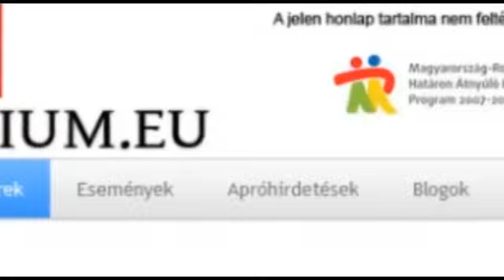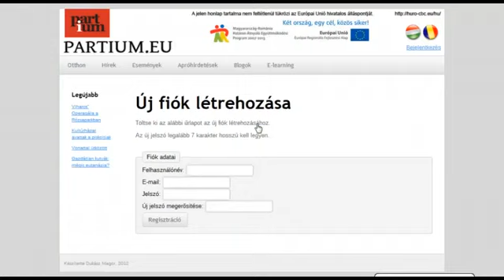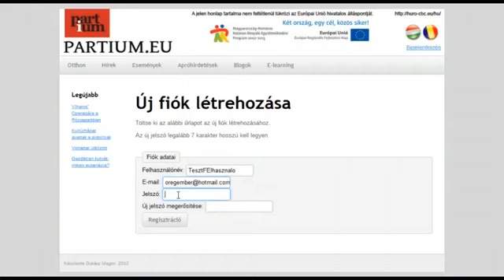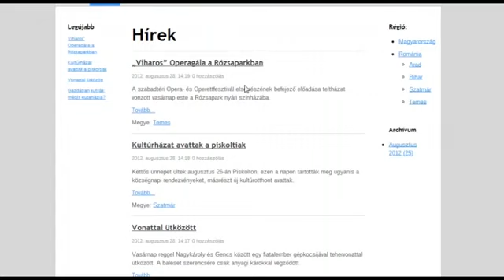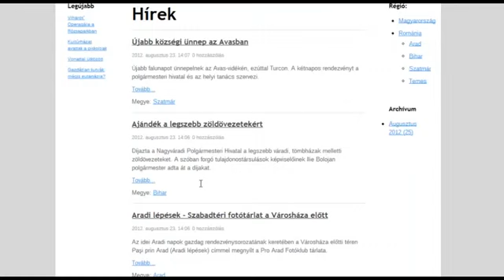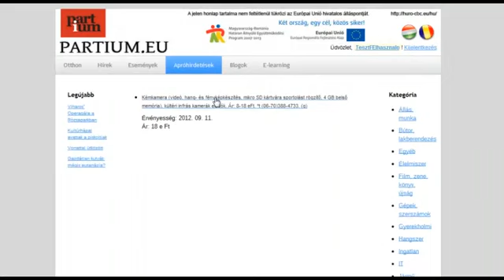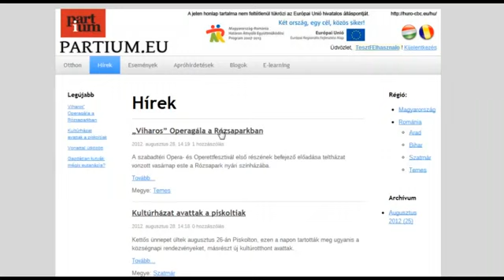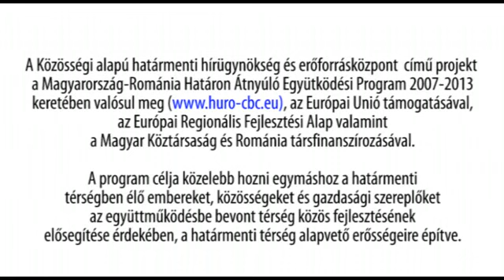PARTIUM.EU (HU) 15MIN